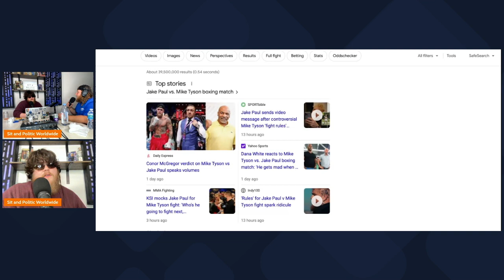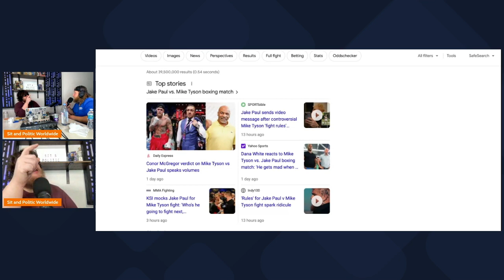The Conspiracy Theory: Is Aaron Rodgers Secretly Robert Kennedy's Vice President?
Description:
🔍🤔 Delve into the world of conspiracy theories with us as we explore the viral rumor surrounding Aaron Rodgers allegedly serving as Robert Kennedy's Vice President. In this intriguing video, we dissect the origins of this bizarre claim, examine the evidence (or lack thereof), and discuss the implications if true. Join the discussion and decide for yourself: fact or fiction?